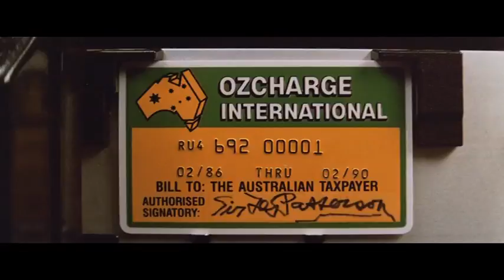LES PATTERSON SAVES THE WORLD Excerpt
The one-time Australian Minster for the Yarts, Sir Leslie Colin Patterson KBE (Barry Humphries), is a
lecherous, drunken, chain-smoking slob and vaunted cultural attache. Now, Sir Les has received a promotion, as Australia's ambassador to the United Nations, and is sent to an oil-rich Gulf state to try to make peace after a UN blunder. Embracing his diplomatic duties with devil-may-care aplomb, Les escapes a firing squad before discovering a diabolical plan to hold the world to biological ransom. Meanwhile, undercover CIA agent Dame Edna Everage arrives on a "Possums For Peace' tour and sets out with the Aussie ambassador extraordinaire to save the world!

Co-starring Graham Kennedy, Pamela Stephenson and Joan Rivers, this patriotic Aussie comedy classic includes an exclusive interview with star, Barry Humphries.